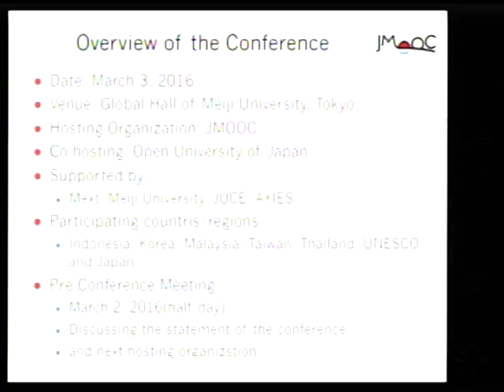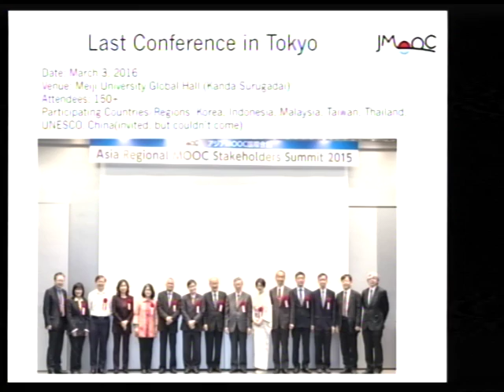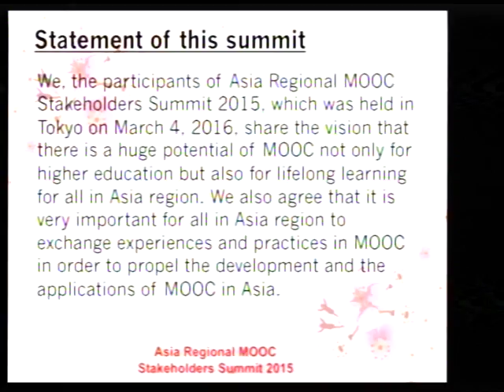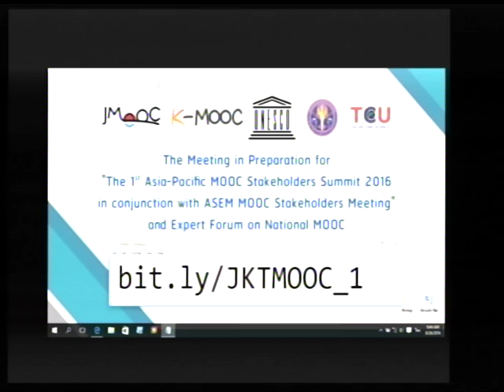JMOOC and the initiative of Asia MOOC Stakeholder Summit by Prof. Yoshimi Fukuhara, JMOOC